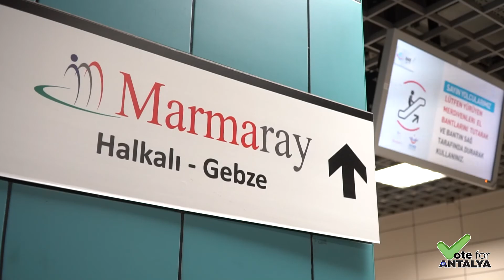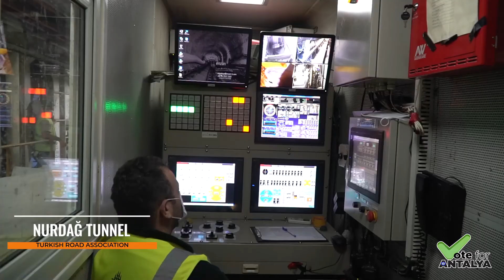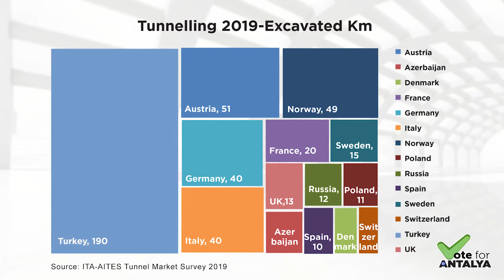Yollar Türk Milli Komitesi (YTMK) 2023 TÜRKİYE tanıtım filmi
Yollar Türk Milli Komitesi (YTMK), ülkemizin üniversite, özel sektör ve kamu kuruluşlarının karayolu ve karayolu ulaşımı ile ilgili mensuplarını bir araya getirerek aralarındaki işbirliğini güçlendirmek ve uluslararası kuruluşlar ile olan ilişkilerini geliştirmek için kurulan bir kuruluştur. YTMK bünyesinde hazırladığımız 2023 yollar ve tüneller konulu tanıtım filmimiz...